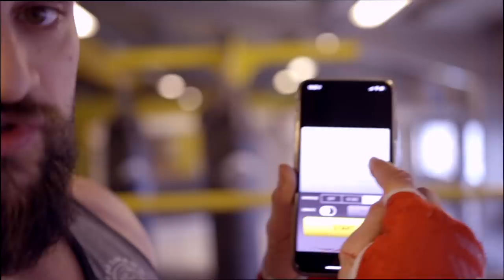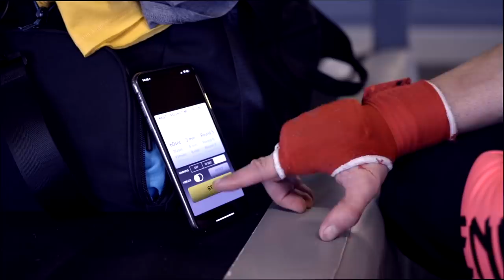BOXING HEAVY BAG WORKOUT | Top 3 BEGINNER PUNCH COMBOS | Lex Fitness